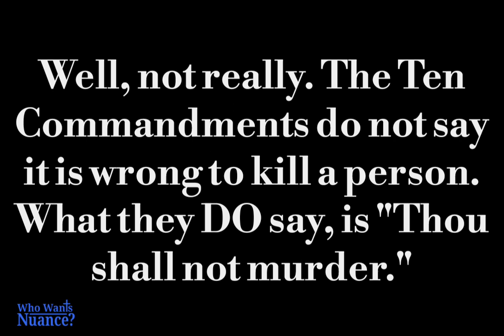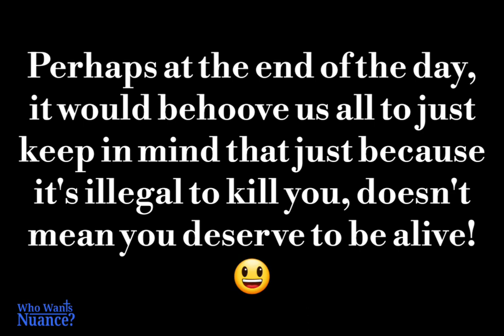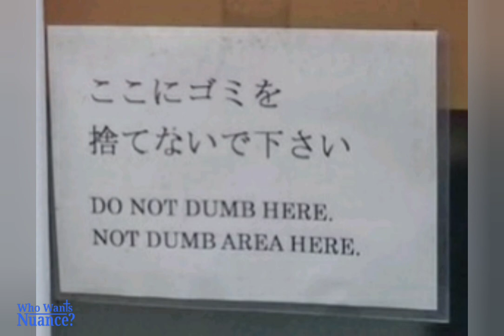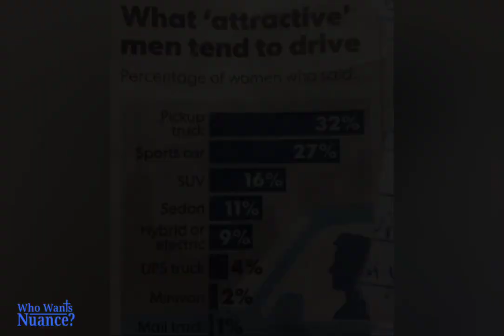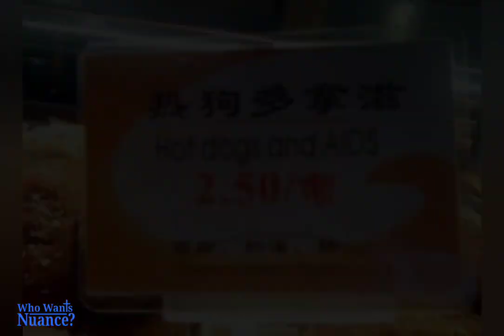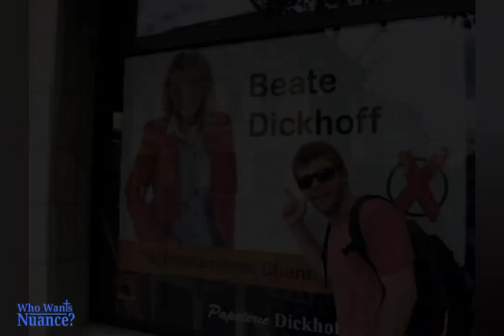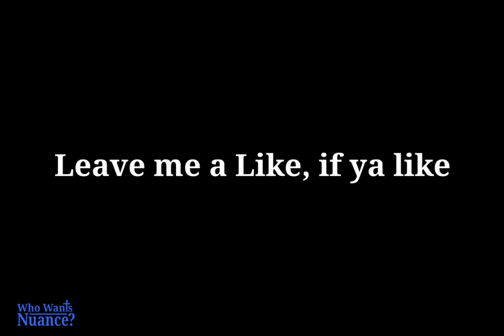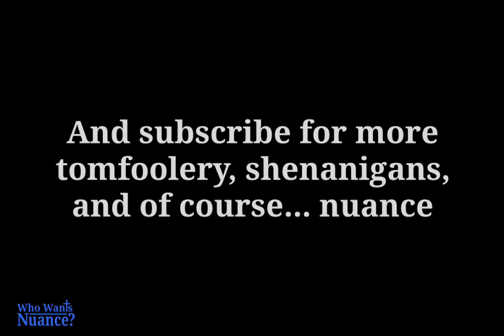Thou Shalt Not ____ | Meme Stream Vol. 10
What's up, folks! Welcome to Who Wants Nuance. My name's Danny and I'll be your host on this magical journey.

In a world of tik toks and hot takes, we here on the channel are on a neverending quest for perspective and context. I figured I'd share with you some of my thoughts on some random topics, probably a meme here and there, and maybe even some wisdom I've gleaned over the course of my journeys on the interwebz. Oh btw Christ is king.